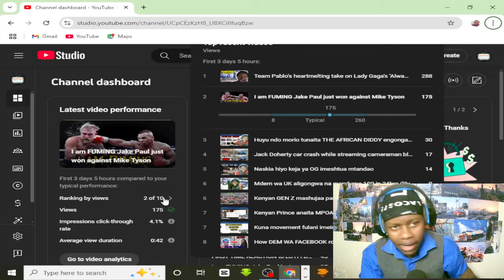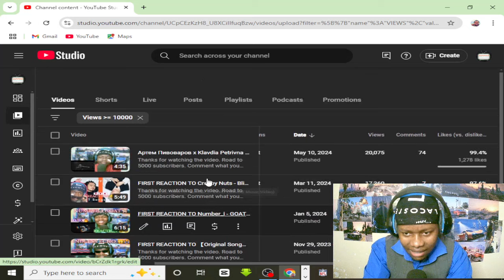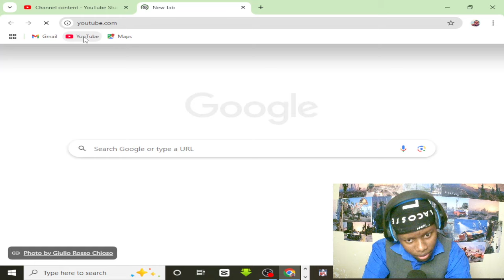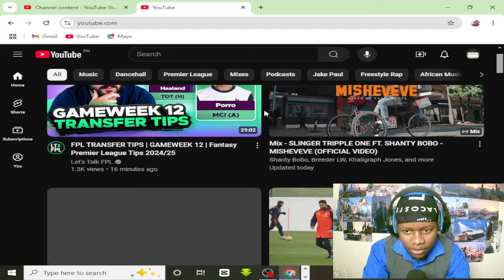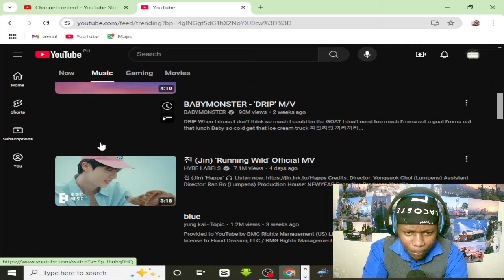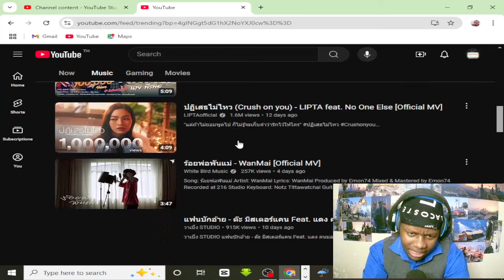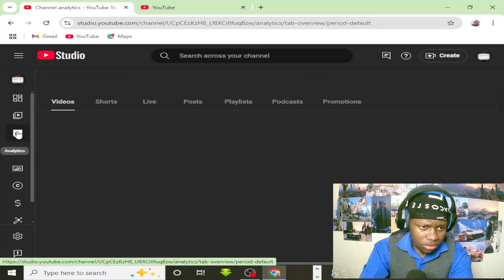SMALL YOUTUBERS do this now to get monetized (NOT REGULAR METHOD)